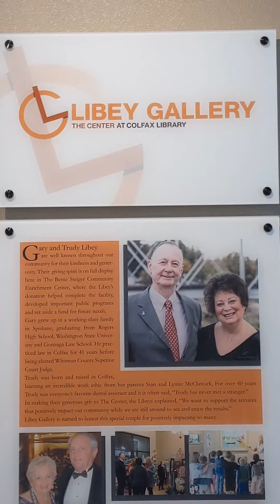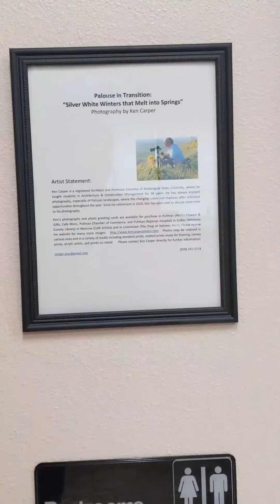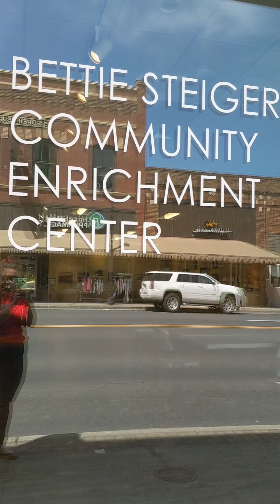Artwork at the Colfax Library Center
Enjoy a tour of the Libey Art Gallery by Whitman County Library's Kathy Buchholtz, Fiction Acquisitions & Rural Heritage Collections.